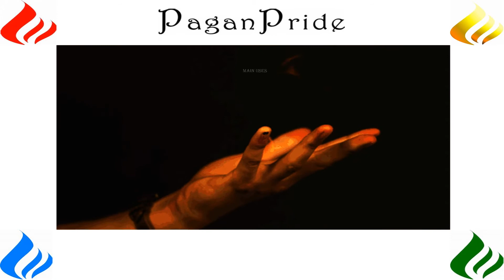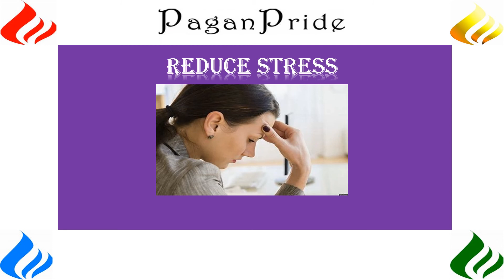Purple Candle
Candle Magic has been around for many, many years, being traced as far back as the Paleolithic era. It is a powerful form of sympathetic magic. Please note this is a updated video for the older video please click the